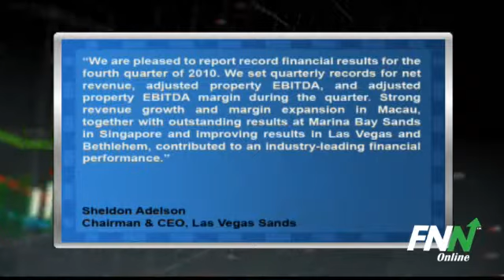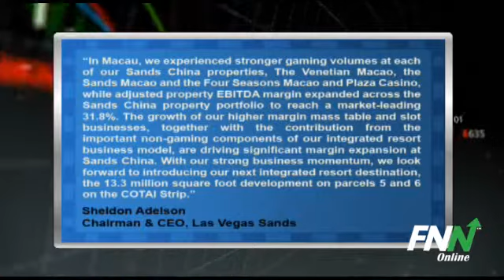Las Vegas Sands Tops Q4 EPS Estimates but Sales Miss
Las Vegas Sands (NYSE:LVS) reported Q4 EPS of 42 cents, above Street estimates of 39 cents. Sales totaled $2.02 billion, falling short of consensus estimates of $2.07 billion. The company reported that Macau REVPAR fell from $259 to $211.

Consolidated EBITDA rose 141.3% to $738.9 million and Macau EBITDA rose 35.7% to $341.2 million.

Chairman and CEO Sheldon Adelson said, "We are pleased to report record financial results for the fourth quarter of 2010. We set quarterly records for net revenue, adjusted property EBITDA, and adjusted property EBITDA margin during the quarter. Strong revenue growth and margin expansion in Macau, together with outstanding results at Marina Bay Sands in Singapore and improving results in Las Vegas and Bethlehem, contributed to an industry-leading financial performance.

"In Macau, we experienced stronger gaming volumes at each of our Sands China properties, The Venetian Macao, the Sands Macao and the Four Seasons Macao and Plaza Casino, while adjusted property EBITDA margin expanded across the Sands China property portfolio to reach a market-leading 31.8%. The growth of our higher margin mass table and slot businesses, together with the contribution from the important non-gaming components of our integrated resort business model, are driving significant margin expansion at Sands China. With our strong business momentum, we look forward to introducing our next integrated resort destination, the 13.3 million square foot development on parcels 5 and 6 on the COTAI Strip."